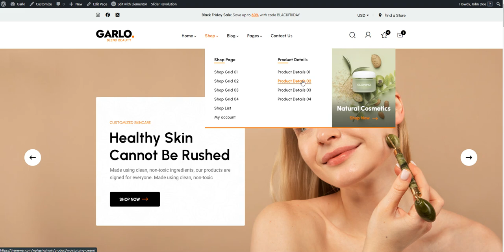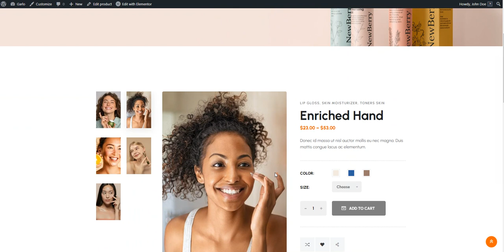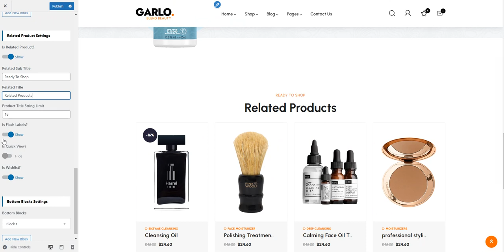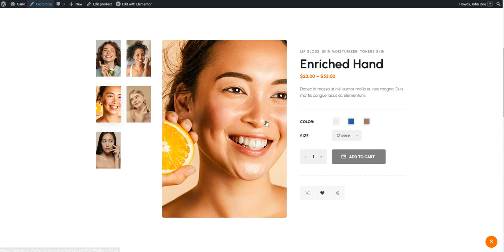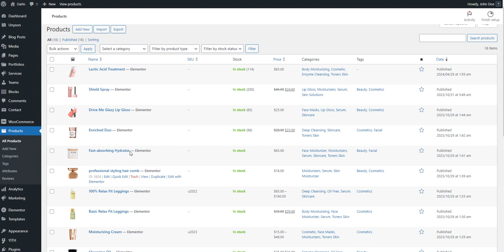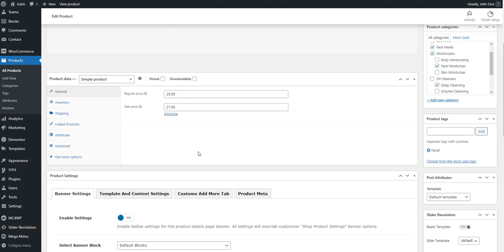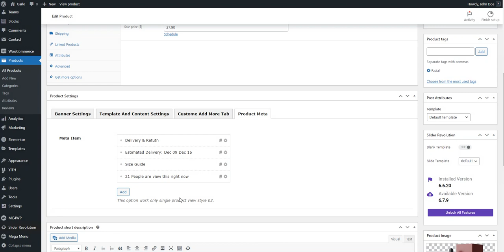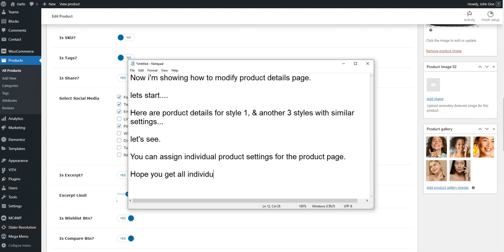Garlo Product Details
Garlo - Beauty Cosmetics Shop WordPress Theme